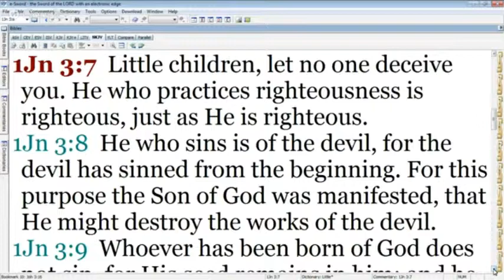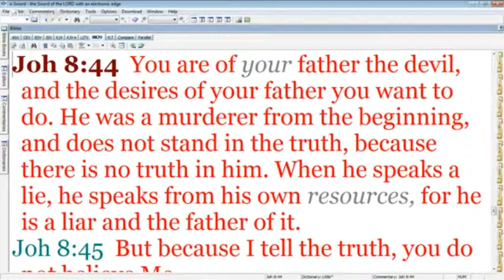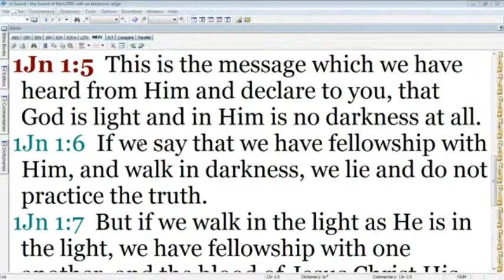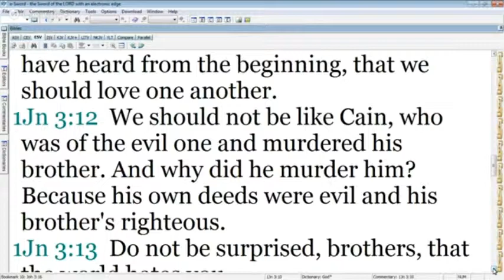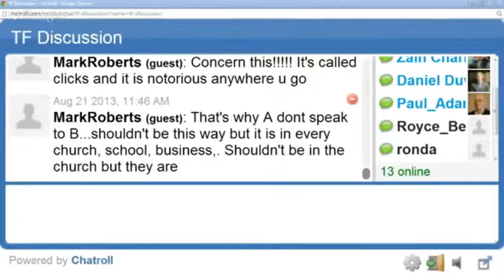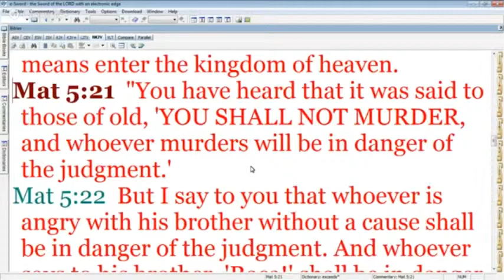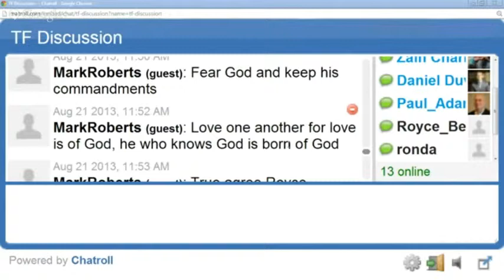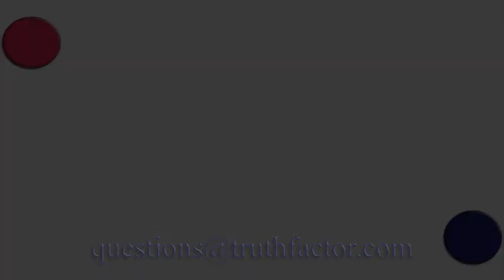TF Discussion - Episode 37 - Study through 1 John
In episode 37, we continued our study of 1 John by covering chapter 3, verses 8-14. This study took place on August 21, 2013.